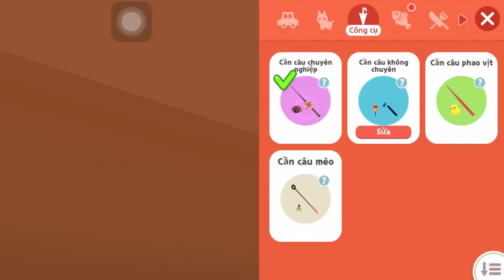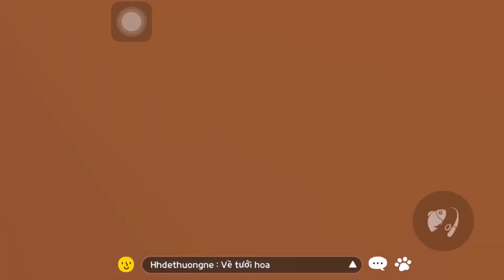Play Together | HƯỚNG DẪN ĐI VÀO ĐỊA ĐIỂM CÂU NỔI TIẾNG SĂN CÁ VOI RÂU TRẮNG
HƯỚNG DẪN ĐI VÀO ĐỊA ĐIỂM CÂU NỔI TIẾNG SĂN CÁ VOI RÂU TRẮNG

chỗ nào câu cá nhiều tiền nhất play together